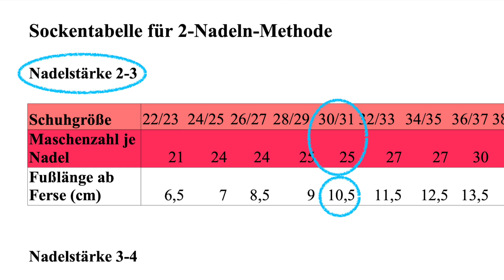Linkshänder Toe-Up Socken Strickanleitung für Anfänger - Woolpedia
Ausführliche Anleitung perfekt geeignet für Anfänger.
Angstfrei und gechillt stricken
Strickmethode: Westeuropäisch

Für Gr. 30/31 nutze ich das Knäuel in 4fach 200m​​ Lauflänge.
Nadelstärke 2mm

Amazon Partnerlink

Amazon Partnerlink

Mein Equipment (Partnerlinks) :

- Videohilfe zu speziellen Fragen
- Wunschanleitungen
- Extra Chat Emojis and Mitglieder-Logos

The Gentleman - DivKid
Between The Drops - The Whole Other